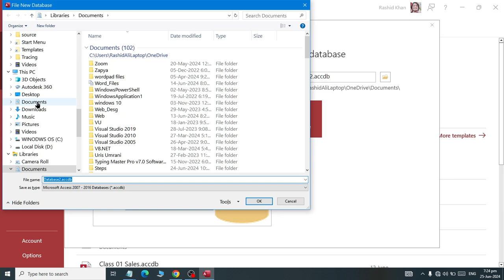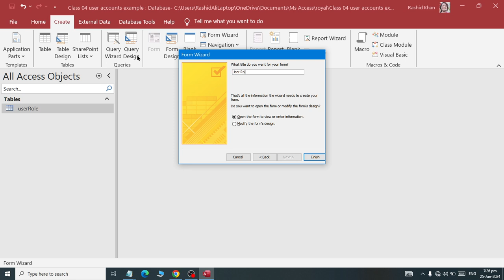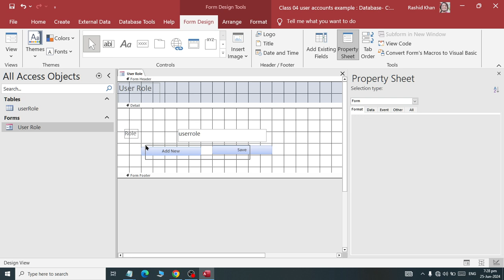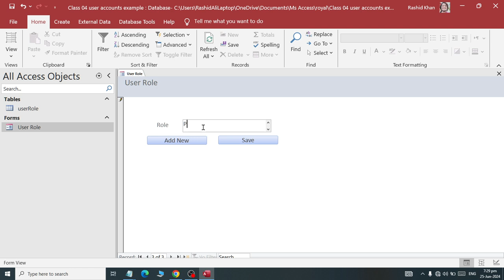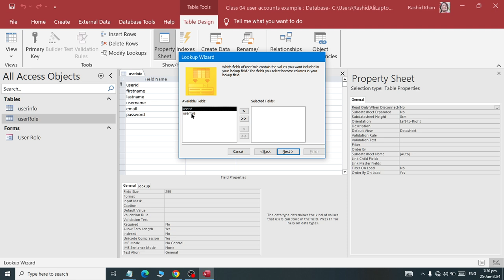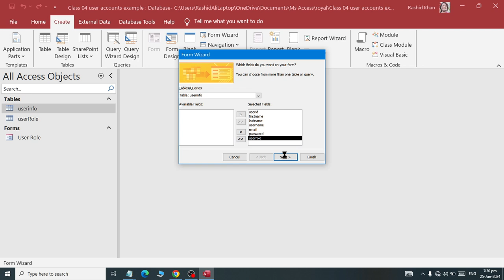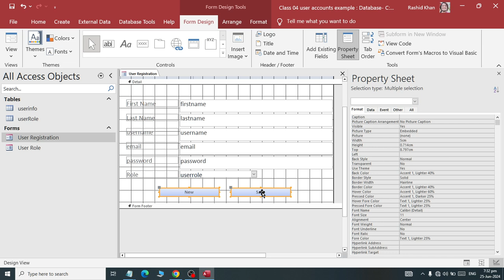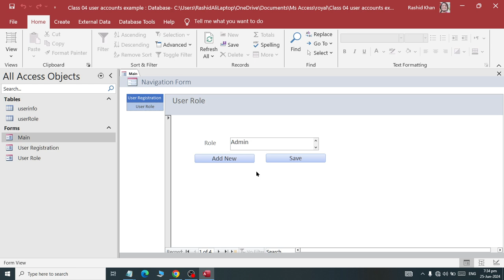Class 08 Creating Lookup between to table with user Example in Ms Access 2019